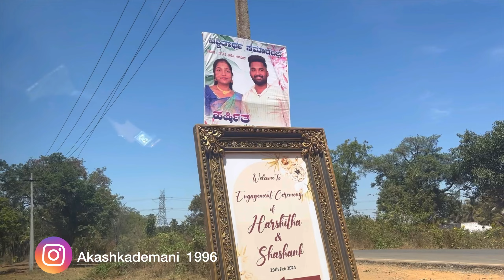ಆಹಾ ಇವನ ಮದವೇ ಅಂತೇ 💐 | ಬಾಹುಬಲಿ is here 😂 | Kannada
I live in Bangalore and love making vlogs, short movies editing.